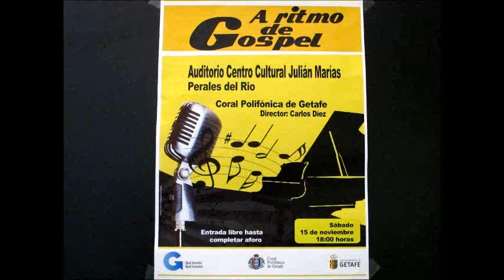Música Gospel en el Julián Marías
Con el título `A ritmo de Gospel´ y un repertorio de doce canciones, los vecinos de Perales del Río, han visto y oído la música que hace en Getafe la Coral Polifónica.